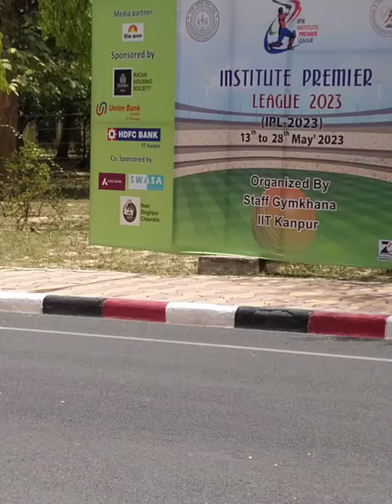IIT Kanpur view in 2023| Beautiful campus of IIT Kanpur